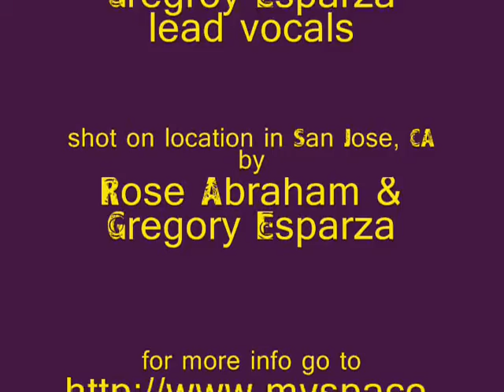V4 - GIVING UP ON LOVE - Thee Midniters featuring Greg Esparza DEBUT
Thee Midniters with Greg Esparza in his first concert with them singing, GIVING UP ON LOVE.  Here in concert at the HP Pavillion in San Jose, CA on 2-11-06. Filmed by Rose Abraham.